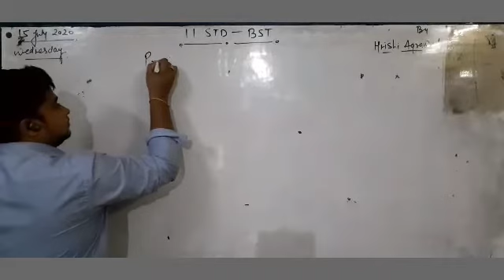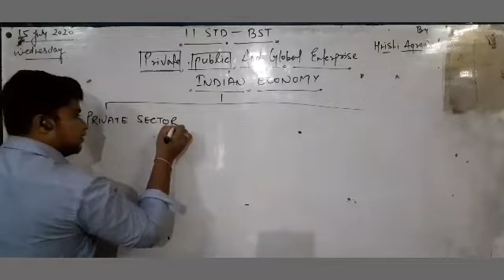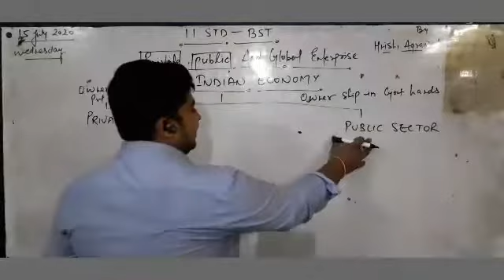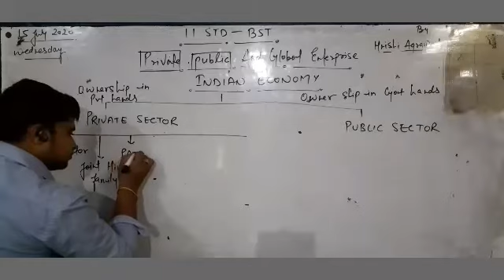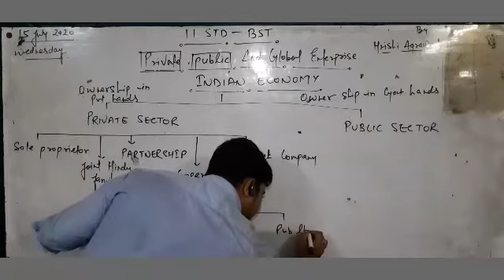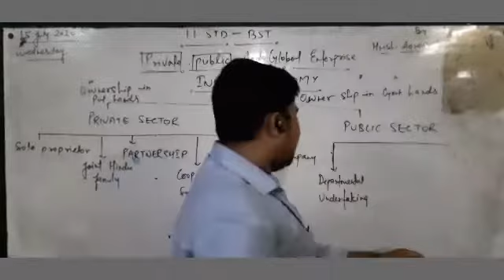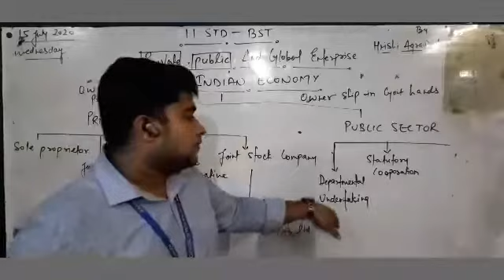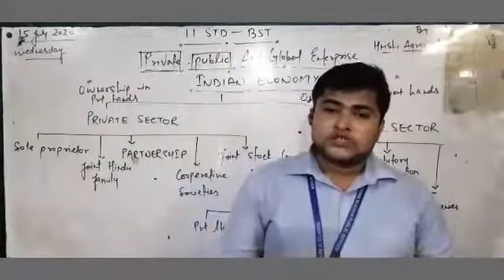Public, Private and Global enterprise: Introduction